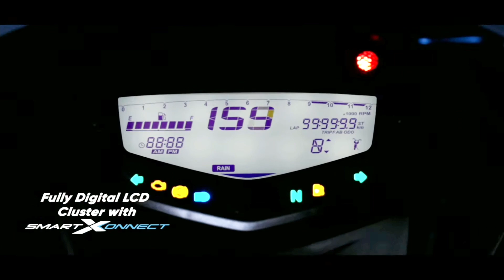New 2022 TVS Apache 160 : First Look | Advance Features & More Power